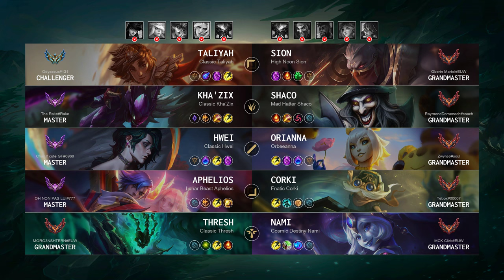Thresh Support vs Nami - EUW Grandmaster Patch 14.21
Thresh Support played by "MORG3NSHTERN@EUW", EUWGrandmaster 374 LP

- Skin: Classic Thresh
- Primary Rune: Aftershock

Timeline:
00:00 Ban & Pick
00:15 Runes & Abilities
01:37 Gameplay
05:05 Get a SOLO KILL
05:33 Gameplay
05:53 Team FIGHT
06:21 Gameplay
07:03 Team FIGHT
07:31 Gameplay
09:59 Team FIGHT
10:31 Gameplay
11:04 Team FIGHT
11:43 Gameplay
14:39 Team FIGHT
15:10 Gameplay
16:58 Team FIGHT
17:26 Gameplay
18:18 Take down The Turret
18:47 Team FIGHT
20:17 Gameplay
22:12 Team FIGHT
23:09 Take down The Turret
23:31 Team FIGHT
24:24 Gameplay
25:31 Team FIGHT
26:07 Take down The Turret
26:28 End credit